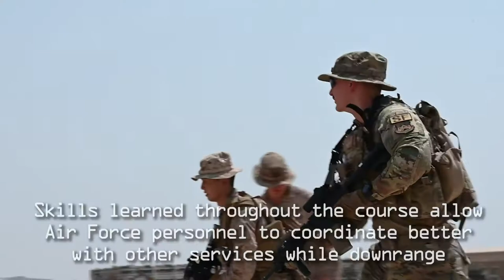Air Force and Marines Joint Security Training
KUWAIT
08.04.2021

Airmen from the 407th Expeditionary Security Forces Squadron and Marines from the 24th Marine Expeditionary Unit have joined forces to provide integrated defense, force protection and joint training opportunities. The Marines are going through a wide variety of training learning everything from basic security operations to use of force, aircraft security and mobile patrols. Select Airmen are going through Marine Infantry force protection training where they will learn about different weapon systems and personnel search techniques.

Film Credits: Video by Staff Sgt. Daryn Murphy
386th Air Expeditionary Wing Public Affairs

CENTCOM
MARCENT
USMC
AFCENT
USAF
24MEU